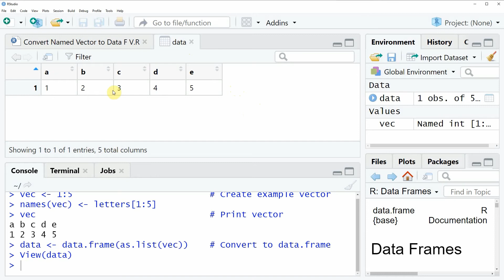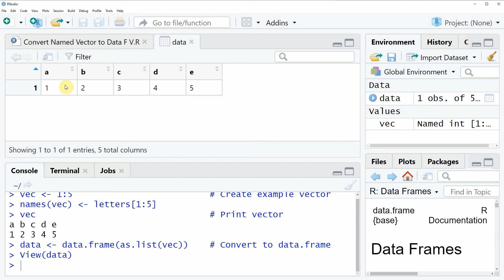R Convert Named Vector to Data Frame (Example) | Change Array Class | data.frame & as.list Functions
How to convert named vectors to data frames in the R programming language. More details
R code of this video:

vec ‹- 1:5                          # Create example vector
names(vec) ‹- letters[1:5]
vec                                 # Print vector

data ‹- data.frame(as.list(vec))    # Convert to data.frame